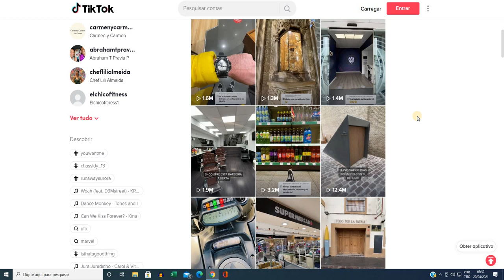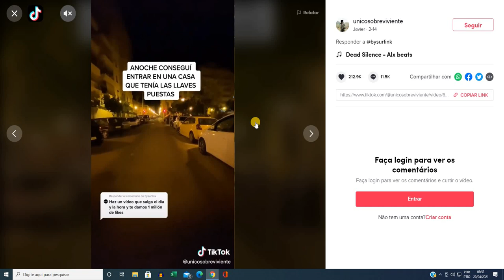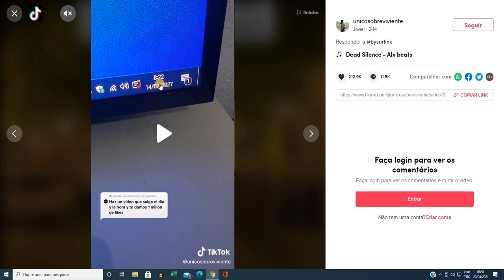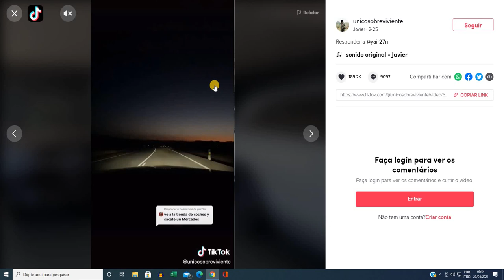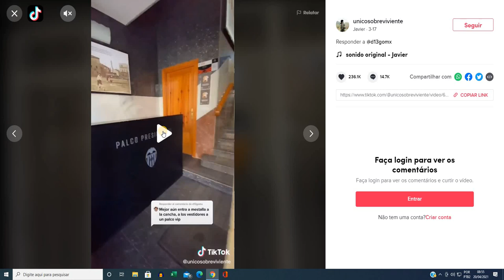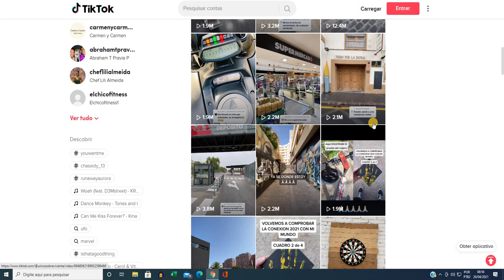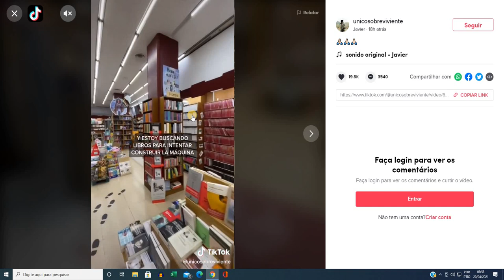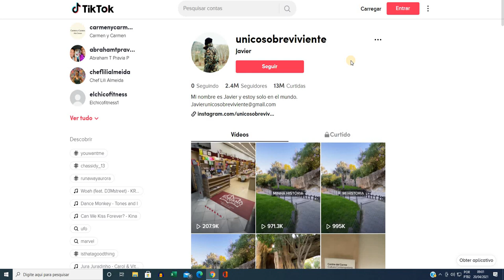O ÚNICO SOBREVIVENTE EM 2027! TEM EXPLICAÇÃO PRA ISSO?